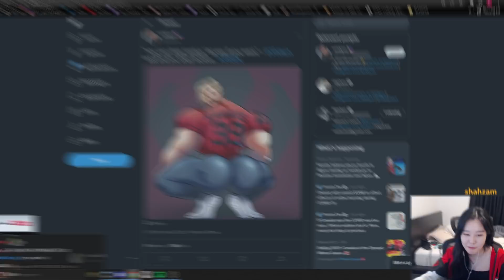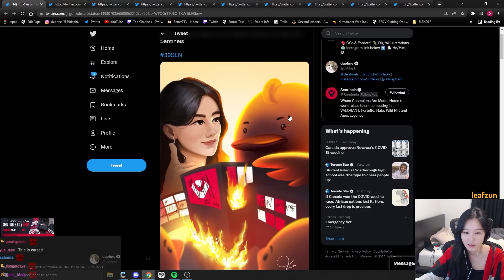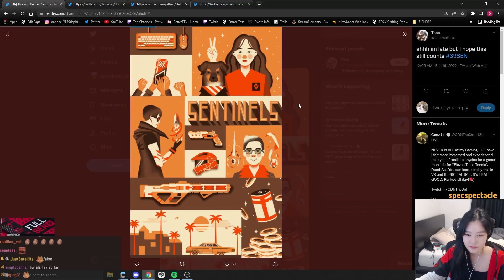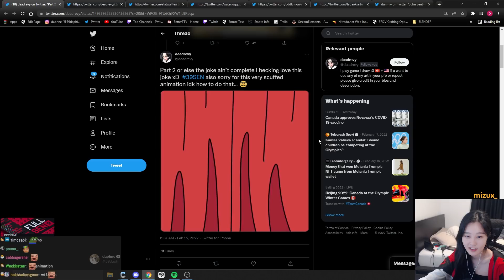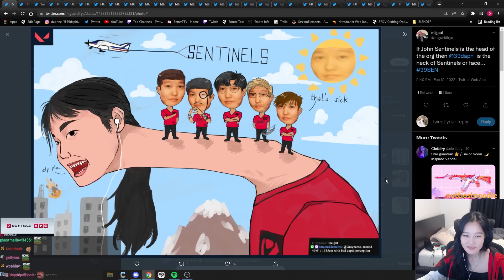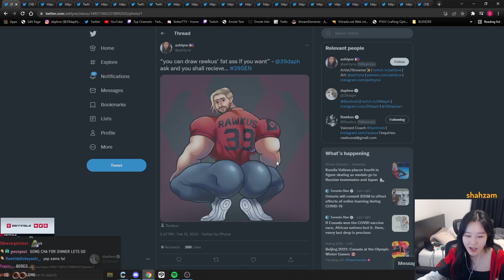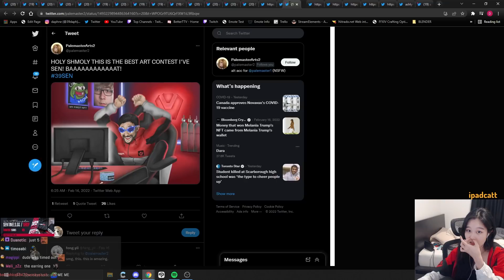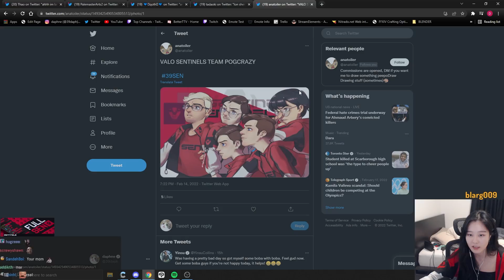Daph Reacts to OUTRAGEOUS Sentinels Fan Art 🎨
We hosted an art contest with our very own 39daph! Her fans were given the opportunity to send in any Sentinels related art, 5 winners were picked to receive a Sentinels Daph Jersey and $200! What was your favorite submission?